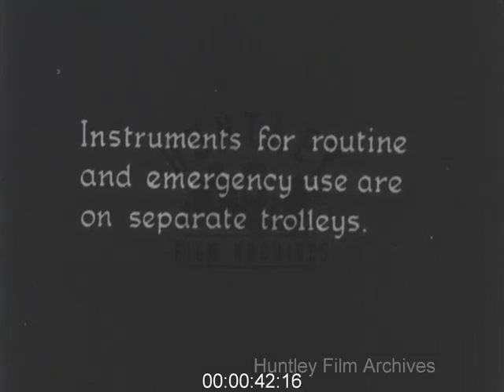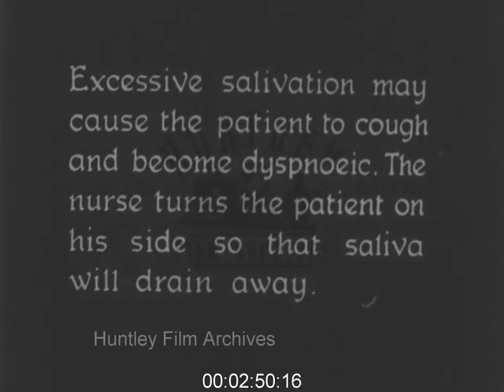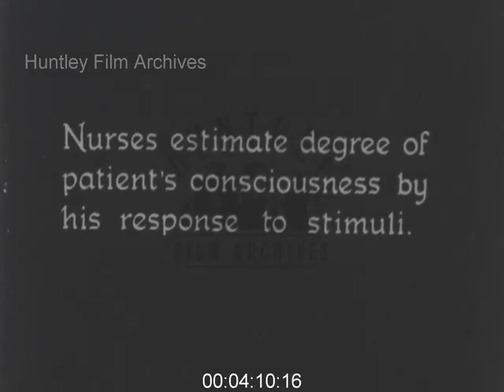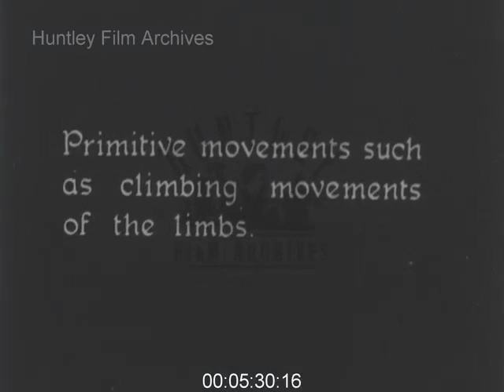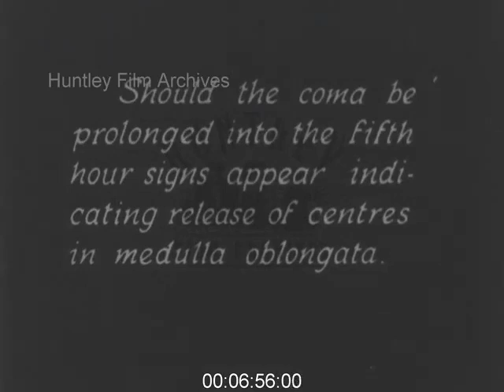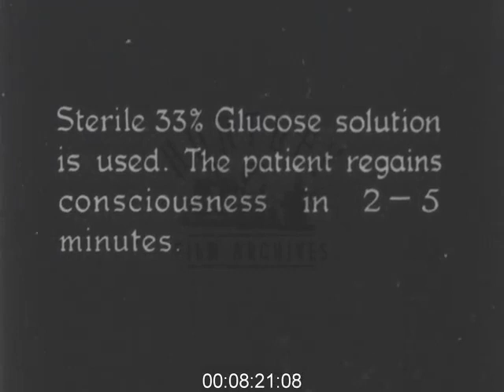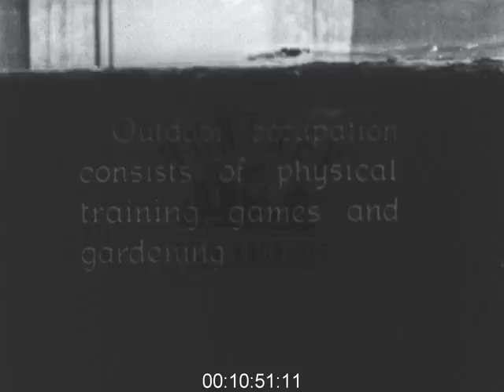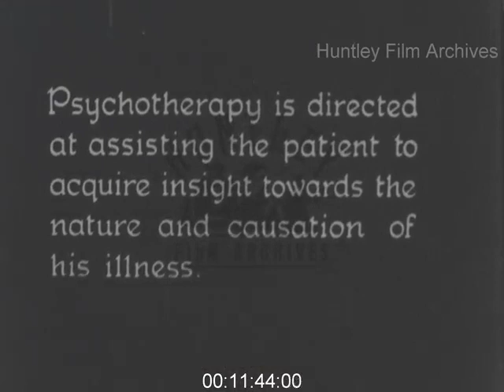Friern Barnet Hospital Treats Schizophrenic Patients, 1940s - Film 1001481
Electric shock treatment of schizophrenia
Probably Friern Barnet Hospital, north London. Mental asylum.
Schizophrenia. Old fashioned crude methods of mental health treatment.
Hypoglycaemic induction of coma. Shots of medical apparatus. Nurse enters data into book. Row of drowsy patients in beds. Man sweats profusely. Men grimace, people salivate, restlessness, patients squirm in 'padded beds'. Taking pulses, shaking and slapping patients. Corneal reflex, grasping reflex, twitching of facial muscles, twitching of limbs, sucking of doctor's finger, Babinski (foot) test, flexing and extension spasms, laryngeal spasms, depression of reflexes. Nasal reeding of glucose to terminate coma (testing for gastric juice with litmus). Intravenous feeding. Patient recovers, fumbles with slice of bread.
E.C.T. electric shock treatment. Shots of apparatus, cleaning of temples with spirit, Female patient convulses on the table. Occupational therapy, basket-weaving, embroidery for women, man throw footballs to each other, man is given 'the bumps', men do sit-ups, butlins-style exercises. Women dig allotment, men play. Football, young man talks to therapist.